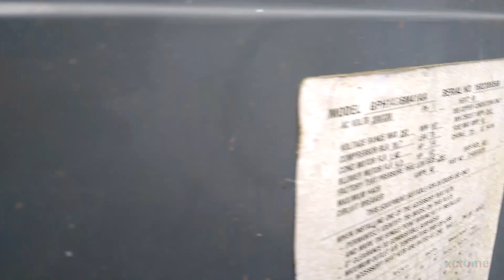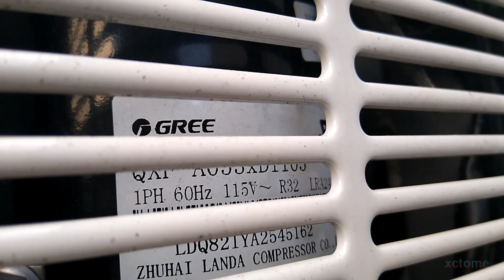2 Heat Pumps and a GE R32 Window Unit Running in COOL on a hot day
GE R32 window unit and two heat pumps running in cool mode.